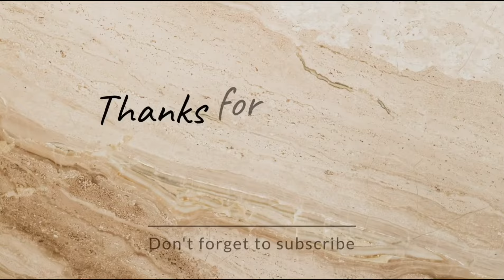Skin Care Tips ||Beauty Product Review|| Best Serum And Night Cream For Winter ❄️ Organic Lab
kinza6447 insta id

the ordinary skincare
korean skincare
skincare routine order
skincare advent calendar
skincare advent calendar 2023
skincare aesthetic
skincare brands
skincare bag
skincare bubble
skincare brush
best skincare products
best skincare brands
bio oil skincare oil
best korean skincare
best skincare
basic skincare routine
skincare cosmetics retinol
skincare cleanser
clear skincare
clear skincare clinic
cerave skincare routine
cheap skincare
skincare during pregnancy
skincare drawing
skincare definition
skincare dermatologist
drunk elephant skincare
dmk skincare
dr sister skincarebeauty tips
korean beauty tips
natural beauty tips
malayalam beauty tips
beauty tips for women
10 natural beauty tips
top 10 beauty tips
audrey hepburn beauty tips
korean beauty tips in hindi
face beauty tips in tamil